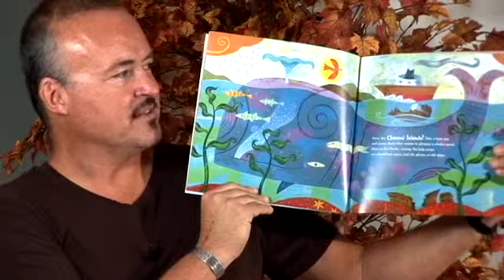A California Whale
Rafael explains his objectives in illustrating one of the scenes from "Our California."